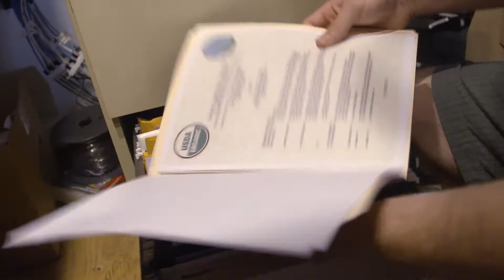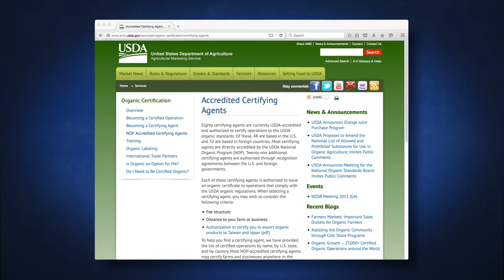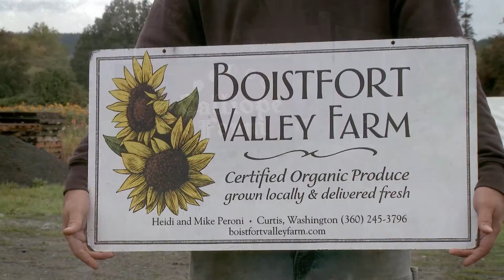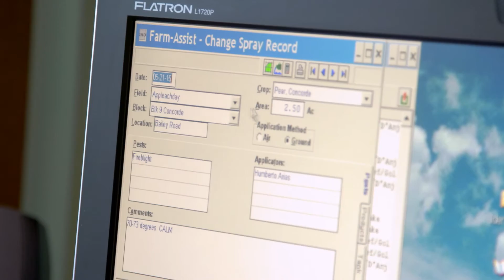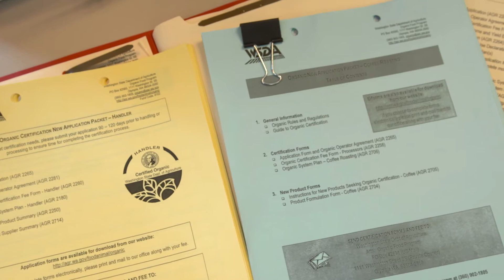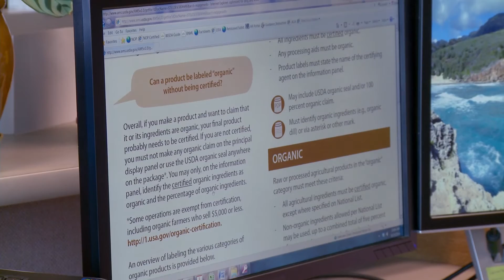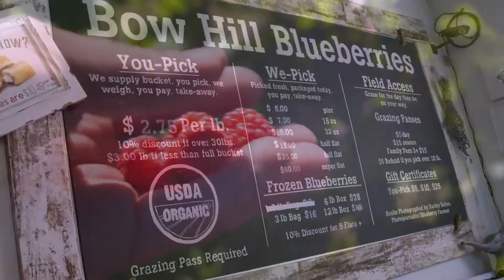Steps to Organic Certification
Organic Certification doesn’t have to be daunting. Explore the five key steps in the organic certification process.